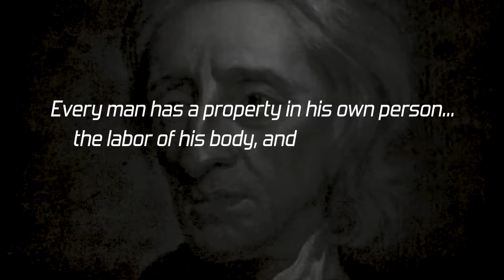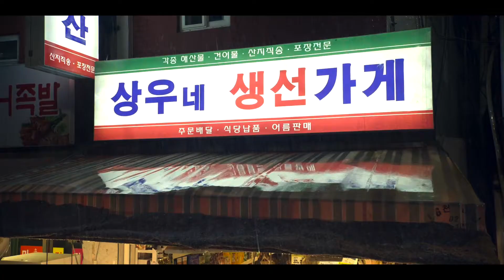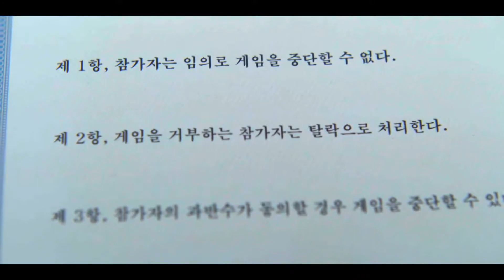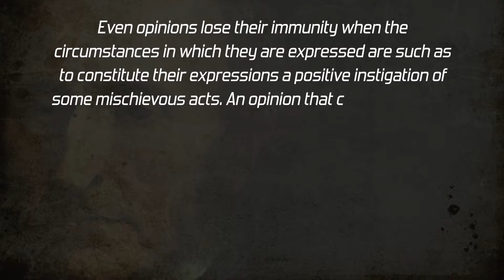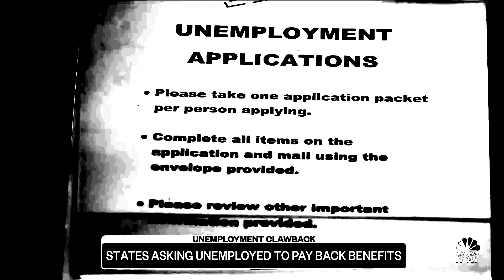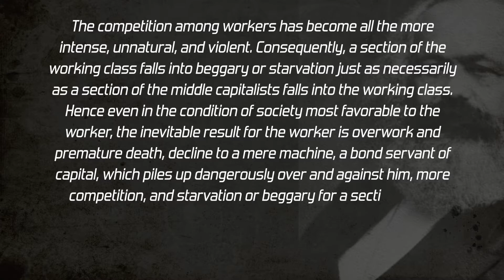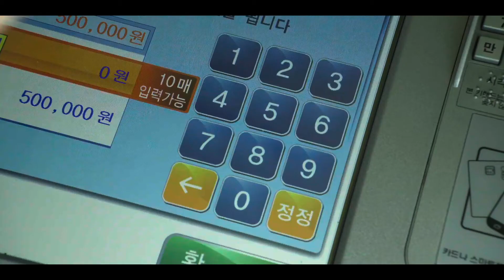Squid Game and Late Capitalism: An Analysis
**content warning: violence**
***SPOILERS***

***Netflix rated Squid Game as appropriate for 16 y/o plus audience. There are segments in the video which are graphically violent.***

In this video we will discuss the philosophy behind the Netflix Series "Squid Game". In this part, we discuss classical liberalism and its evolution into late capitalism as demonstrated in Squid Game.

Fair use intended for all media resources used in this video.

Music Used
Ryan Parmo "Squid Game - Pink Soldiers Techno Remix"
Alec Slayne "Conspiracy Inc."
Alec Slayne "Escalade"
Michael Rothery "Chain of Events"
Christoffer Moe Ditelvson "Our Final Mission"